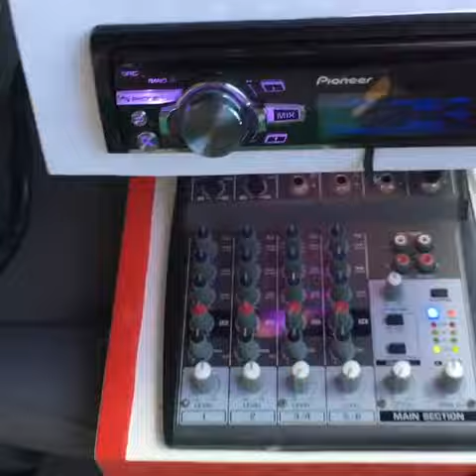JBL VULCANO 3.8 15 POL NA TS2 + MEDIO GRAVE EROS 8 POL + RACK MOVEL NA SPACEFOX